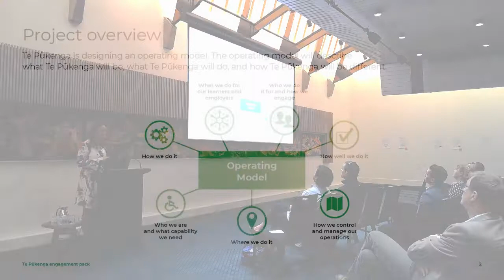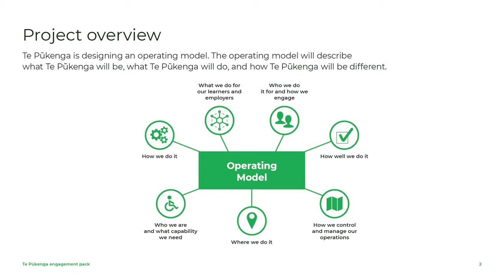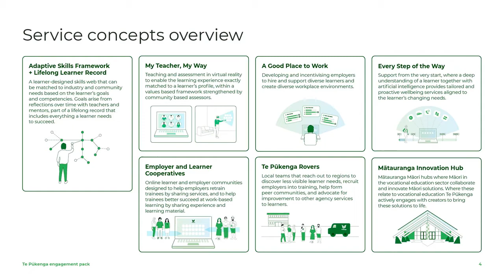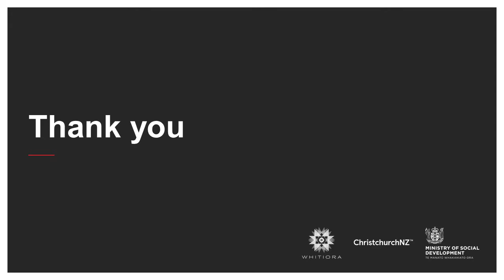TE PŪKENGA (NEW ZEALAND INSTITUTE OF SKILLS AND TECHNOLOGY)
Te Pūkenga is a network of subsidiary institutes who have been brought together to provide a system that is simple to navigate, responds to the needs of learners and employers and is flexible enough to adapt to changing needs. This is underpinned by a focus on equity, accessibility, consistency, and excellence.

Te Pūkenga is designing the future vocational education operating model. As part of this we are focused on providing a system that better supports employers in their teaching role and make it easier for them to ‘credentialise’ future training.